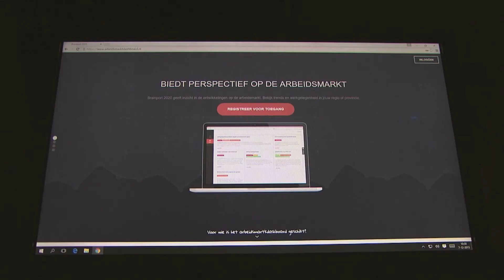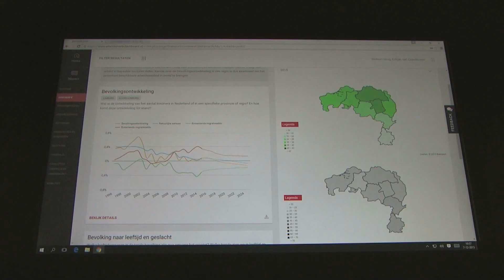Brainport Network: Arbeidsmarkt